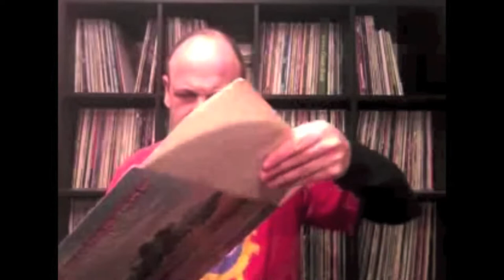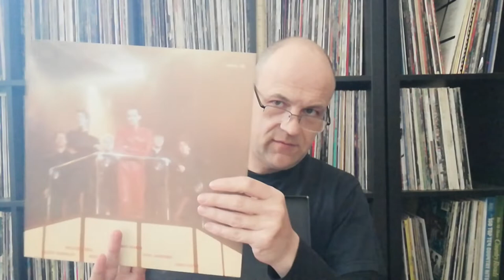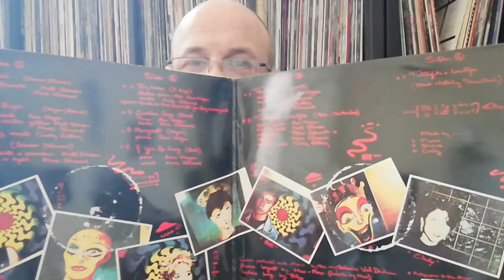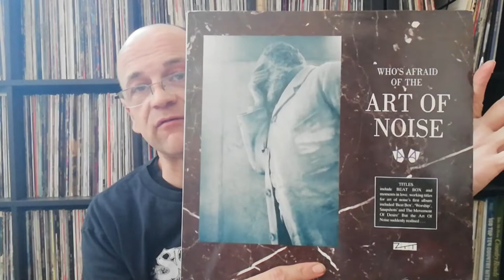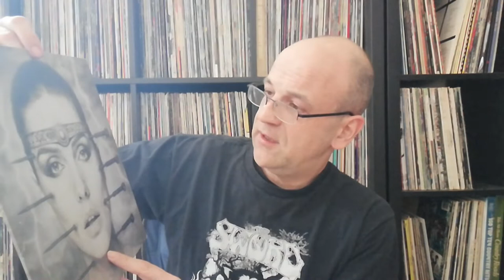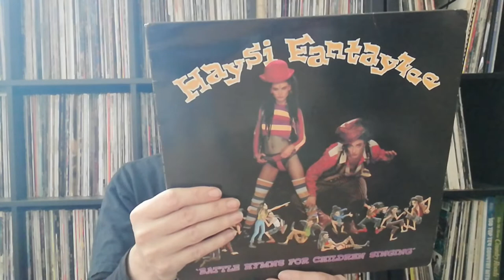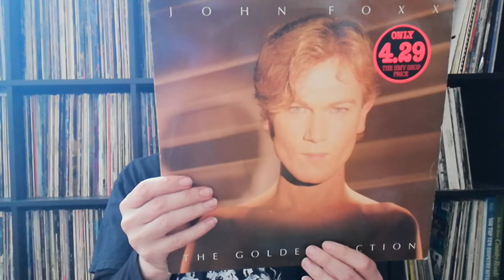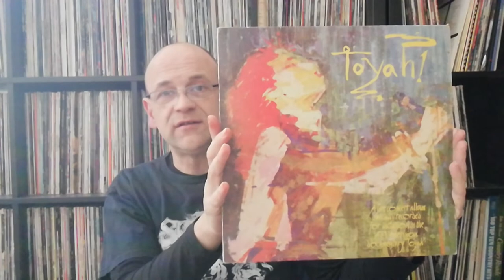Vinyl Wodge #103 - Fantastic 80s record haul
Some top albums in this batch